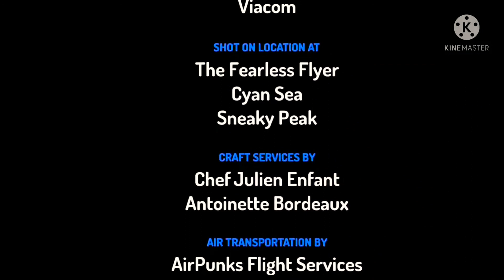Annoying P-Head - The Annoying P-Head (Closed Captions)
The SONY Wonder
Hey Act Will Back 🔙